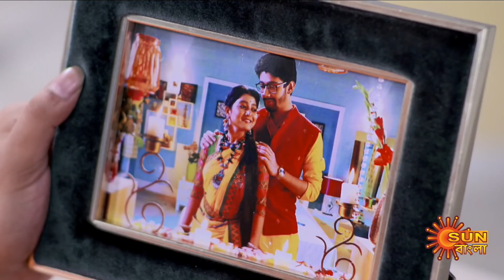Agnishikha - Full Episode | 06 Dec 2021 | Sun Bangla TV Serial | Bengali Serial